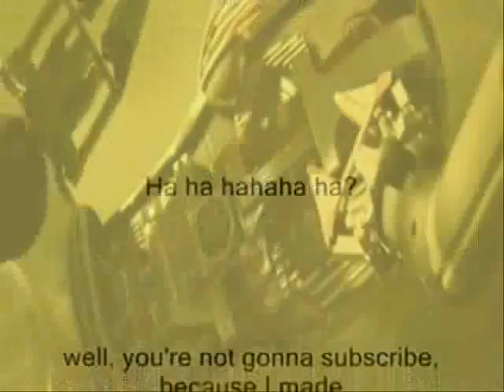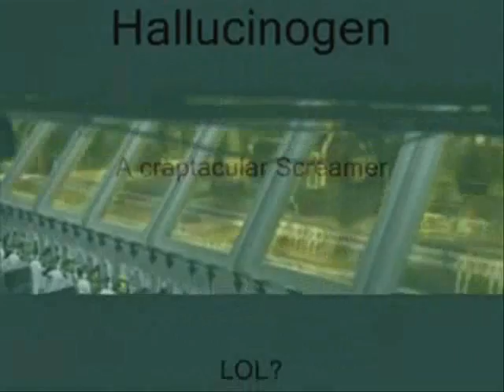Chérie Damnée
SUPA STARMASTERS DEEJAYS PRODUCTION - DJ MEMPHIS GROOVES - 2010
MEMPHIS GROOVES - HipHop -